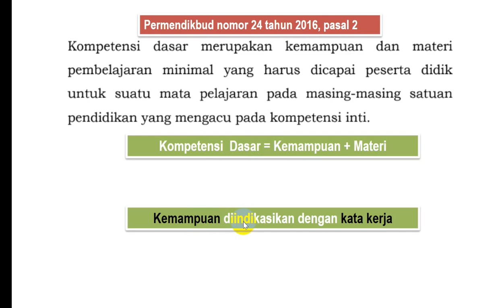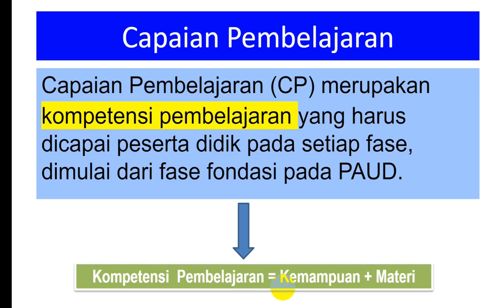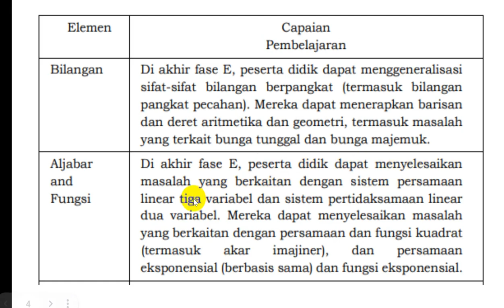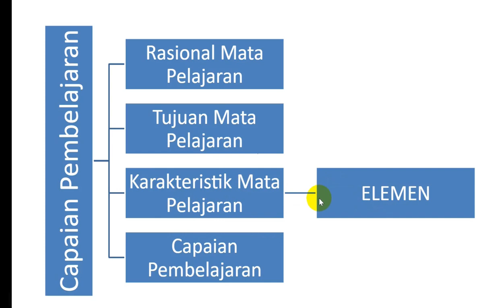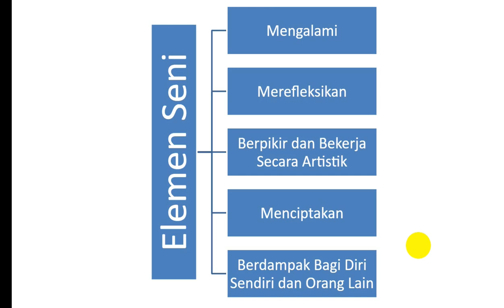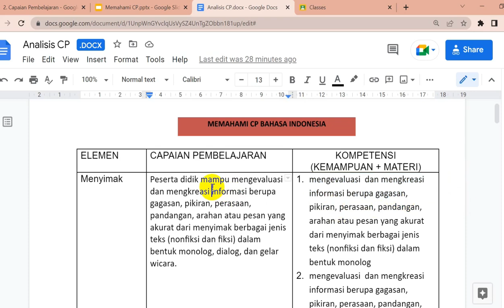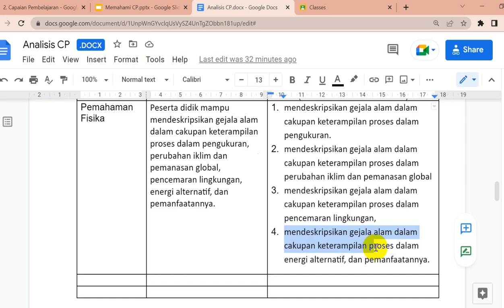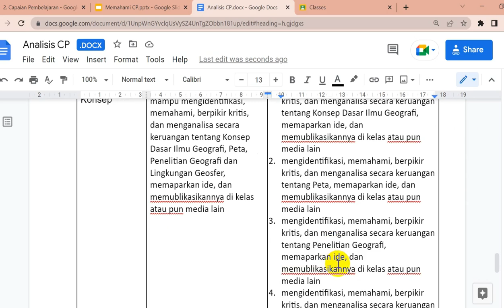MUDAHNYA MEMAMAHAMI CAPAIAN PEMBELAJARAN KURIKULUM MERDEKA. MENJAWAB KEBINGUNGAN ANDA | SERI IKM #16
Bingung memahami CP (Capaian Pembelajaran) Kurikulum Merdeka? Jawabnya ada di sini. Memahami Capaian Pembelajaran (CP)